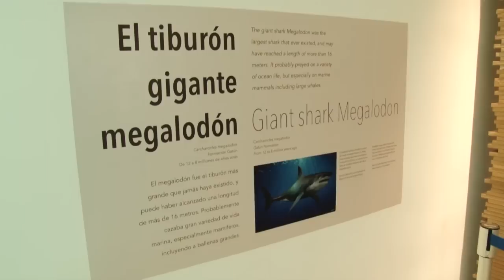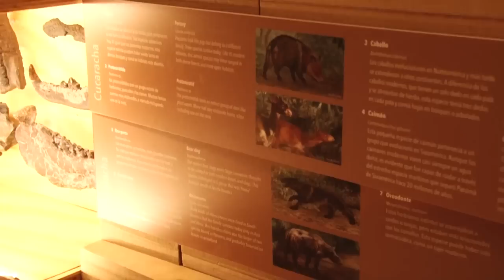Prensa.com: Gran inauguración del Biomuseo de Panamá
El Biomuseo muestra a Panamá como un puente natural y punto de encuentro de especies, que influyó en la historia del planeta millones de años antes de que se pensara en un canal. La educación es su eje transversal.